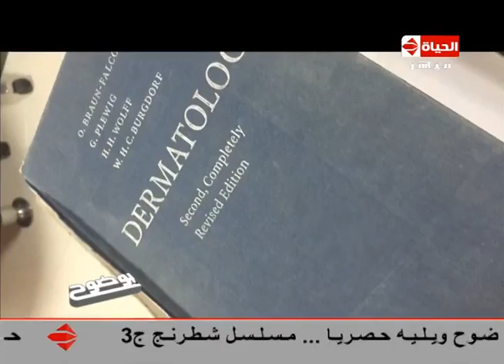دكتورة الجمال جيهان عبد القادر والنجمة الهام شاهين ببرنامج بوضوح على قناة الحياة